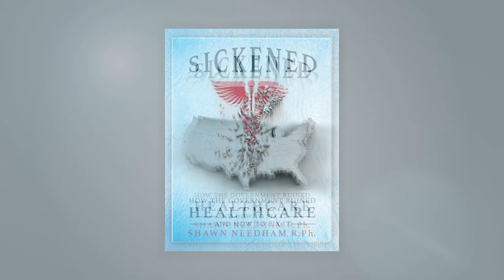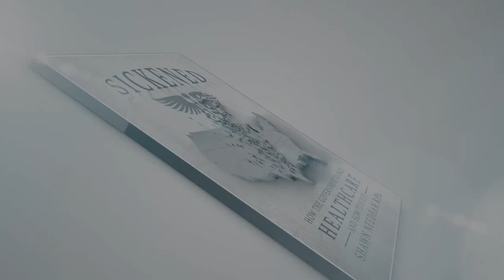Dr Keith Smith Interview by Shawn, Author, Sickened: How the Gov't Ruined Healthcare & How to Fix It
Dr. Keith Smith, co-founder of The Surgery Center of Oklahoma, was interviewed by John Stossel,  back in 2013.

I remember when this aired, it made a distinct impression on me. During the research for my book, we ran across the clip (the first part is fantastic, too!). What struck me was that Dr Smith and his surgery center believe in price transparency and have waged war against price gouging, specifically aimed at the government. They’ve even gone so far as to post their pricing on their website!

I was so impressed with Dr Smith’s pioneering leadership in this area, that I reached out to him to have a conversation. Here's the full version!

Follow Moses Lake Professional Pharmacy on Facebook!
Listen to Health Solutions with Shawn & Janet Needham Radio Show & Podcast, Live Every Monday 1-2pm PST, Call in with questions

Google Podcasts ~ search for Health Solutions with Shawn and Janet Needham